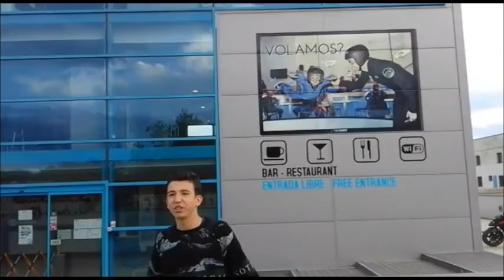Expresión oral castellano, WINDOOR Empuriabrava.